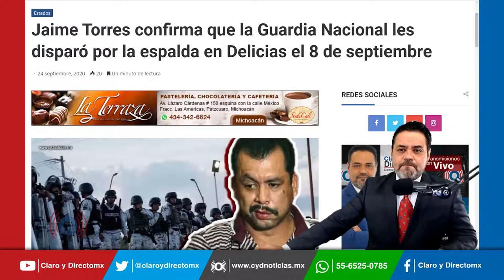Jaime Torres confirma que la Guardia Nacional les disparó por la espalda en Delicias Chihuahua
Jaime Torres, el agricultor sobreviviente al ataque de la Guardia Nacional, señaló que los efectivos castrenses fueron quienes dispararon sin ninguna provocación a él y a su esposa Yessica Silva.